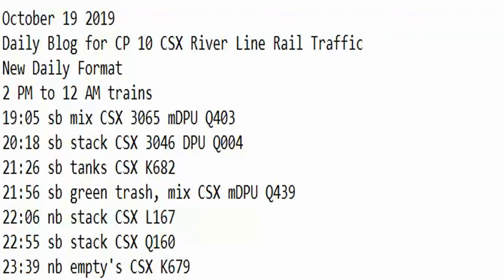October 19 2019 Trains 2 PM to 12 AM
2 PM to 12 AM trains
19:05 sb mix CSX 3065 mDPU Q403
20:18 sb stack CSX 3046 DPU Q004
21:26 sb tanks CSX K682
21:56 sb green trash, mix CSX mDPU Q439
22:06 nb stack CSX L167
22:55 sb stack CSX Q160
23:39 nb empty's CSX K679